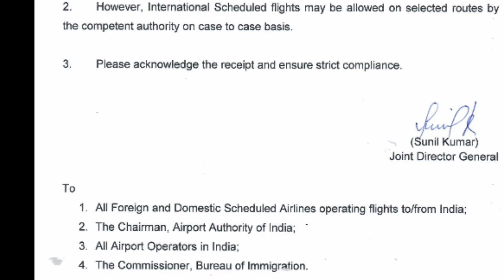Breaking News : भारत से अंतरराष्ट्रीय उड़ाने 30 जून तक बंद। International Flights ban till 30 June .